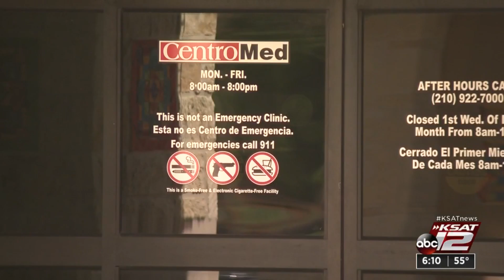John L Santikos Charitable Foundation invests in accurate census count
The John L Santikos Charitable Foundation, a branch of the San Antonio Area Foundation, is investing $200,000 in the Complete County Committee for the 2020 U.S. Census to make sure federal funding is secured and protected for our area.